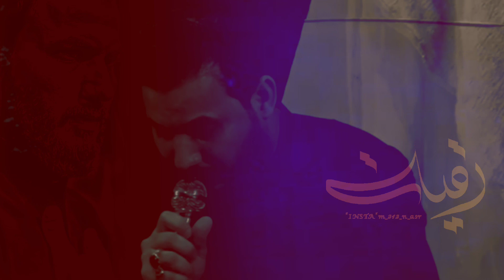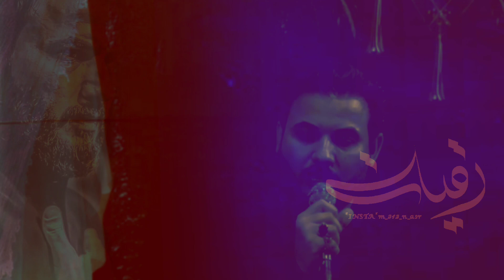ميرزا_حيدر_الابراهيمي